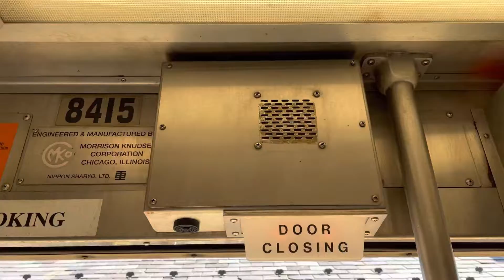Doors closing | Metra 8415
Doors closing on Metra 8415